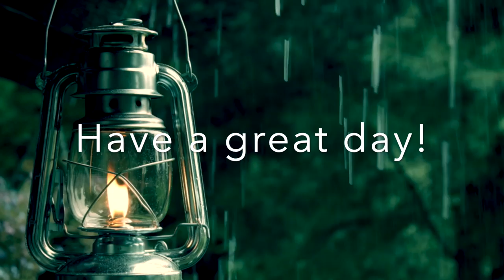Heavy Rain Sounds on Tin Roof | Thunderstorm Sounds for Relaxing, Sleeping, Insomnia, Stress Relief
Heavy rain sounds on a tin roof on a cabin in the forest. Thunderstorm sounds for relaxing, ASMR Sleep, Insomnia relief, stress relief, zen meditation, healing, massage, anxiety relief, sleeping problems or study. Imagine you are safe and warm in a forest cabin listening to the pouring rain sounds hitting the metal roof and rolling thunder sounds. Nature sounds create natural white noise that can help drown out distracting background noises so that you can fall asleep fast at night. If you have insomnia or sleeping problems then this relaxing rain storm video may be the answer you are looking for. We hope you enjoy this heavy rain and thunder sounds video for deep sleep. Please this nature video with family and friends if they have trouble relaxing at night.

Thank you so much for being here! I really do appreciate this kind & caring community we are creating here! Sean 😀

👉 Our tracks are also available on all major music streaming services 😎🎧✌️

ℹ️ Important Channel Information ℹ️

Hi, my name's Sean and I am the creator of 'Rain and Chill'. This is primarily a mental health based channel which aims to help provide relief from stress & anxiety. I have over 15 years experience as a Sound Engineer/Musician & I'm also a qualified Social Worker.

All audio is produced by myself. Video footage is either filmed by myself or I have collaborated with another nature videographer. I do not add commentary over the top of my nature recordings as it can distract from the relaxation experience. However, I do post behind the scenes videos/images on here & Instagram if you are curious about how I make my videos.

I edit, mix, & master audio in Protools & I edit video with Premier Pro. I currently film with a Lumix G80, GoPro Hero 7, & an iPhone X. I record audio with a Tascam DR05.

Each video typically takes at least 36 hours to create. This includes:

✅ Filming video & recording audio on location
✅ Listening to the audio to make sure that it's relaxing
✅ Final edit & master

Rain and Chill 😎